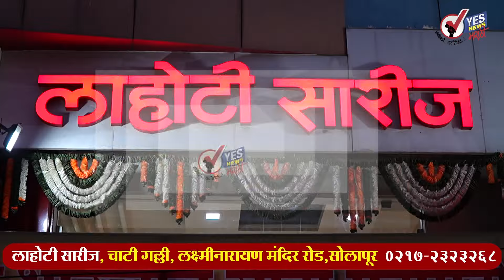लोकमंगल बँक मुख्य शाखेच्या वतीने आमदार सुभाष बापू देशमुख यांच्या सत्कार |Subhash Deshmukh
लोकमंगल बँक मुख्य शाखेच्या वतीने आमदार सुभाष बापू देशमुख यांच्या सत्कार